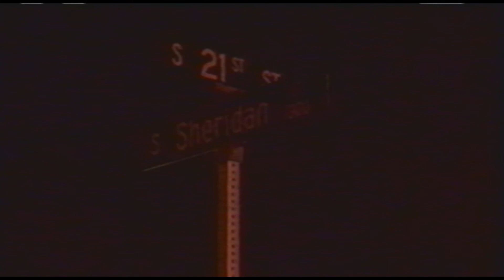Tacoma Wa. Hilltop Sober Living House Arson.wmv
Tacoma Wa. November 2, 2011 at 2:15AM A resident in a sober living house intentionally started the house on fire while his housemates slept. According to the house manager, after evacuating the house the suspect held up a lighter and said "I did it. I set the house on fire". He also said that demons made him do it. The man was taken into custody.